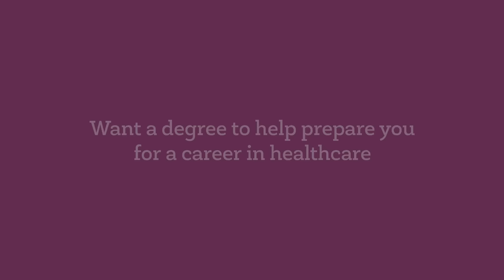We offer over fifty degrees. Cheese sculpting is not one of them.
At Post University, we provide online and on-campus education to support the career you want. Not the ones you don't. Post Makes It Personal for each of our students with fast, flexible, and affordable degree programs to help them reach their educational goals on their terms.